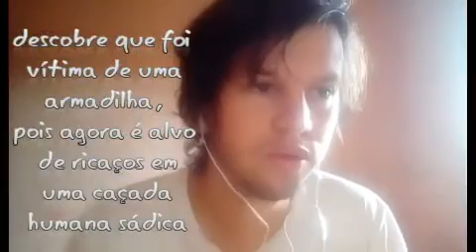O Alvo 2 filme sbt cine espetacular 29/06/2021